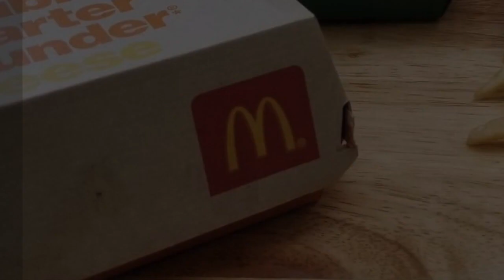McDonald's | MUKBANG EATING SHOW | WOULD I RATHER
WELCOME BACK ROOMIE. TODAY I'M HAVING A DOUBLE QUARTER POUNDER WITH BACON, BUTTERMILK CHICKEN TENDERS & McDonald's FAMOUS FRIES. WHILE PLAYING A FUN Q&A SEMI-DIRTY WOULD I RATHER. I HOPE YOU'RE HUNGRY AND CAUSE IM DEFINITELY HUNGRY SO GRAB YOUR PLATES AND COME SIT DOWN AND EAT WITH ME. ENJOY WATCHING

If you'll like to send us anything

COME HANG OUT WITH US TOMORROW FOR SOME GOOD FOOD AND TONS OF LAUGHS
REMEMBER TO LIVE LOVE AND LAUGH

IN THE WORDS OF AMBER
PEACE OUT